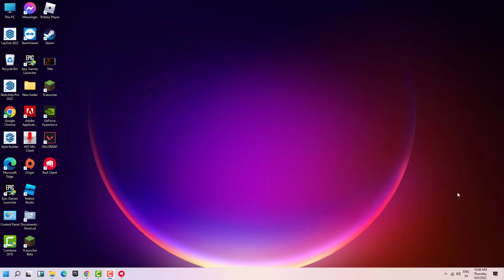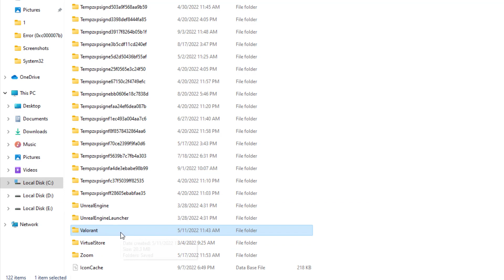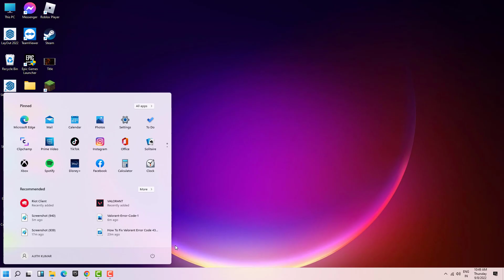Valorant Error Code 1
There Was An Error Connecting To The Platform . Please Restart Your Game Client - Error Code 1 - 2022